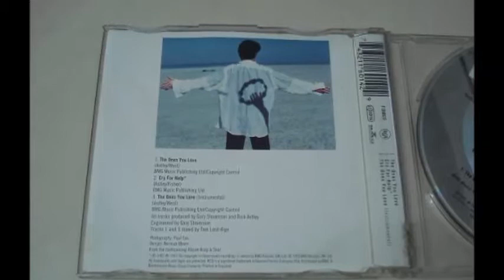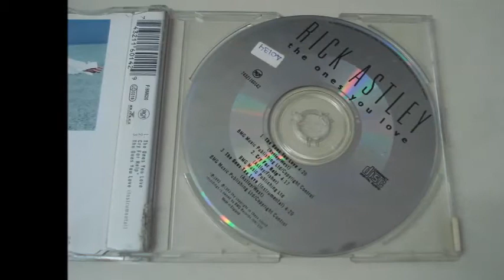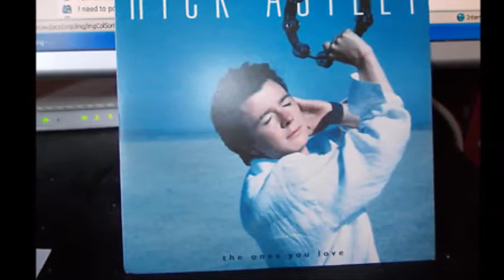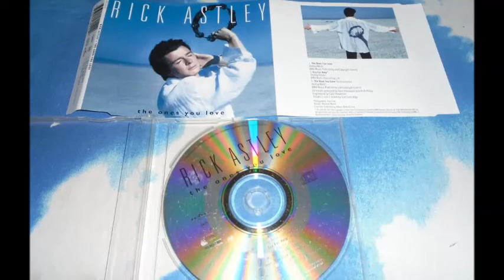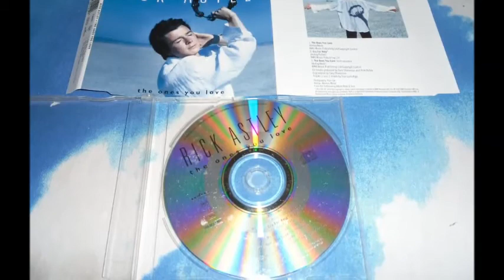The Ones You Love (Instrumental) - Rick Astley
From the maxi single The Ones You Love (1993)